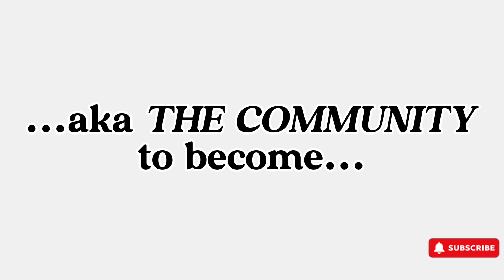Metabolism Wrecked? Watch This.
In this video, I'll explain why you have a slow metabolism so you can lose weight beyond the oversimplified “calories in vs. calories out” advice.

💥 You’ll learn:
✅ The four parts of TDEE (and which one matters most for fat loss)
✅ Why your metabolism is adaptive—not broken—and how to work with it
✅ What to do if you’re working out, eating healthy… and still not seeing results

This is Part 1 of a 3-part series designed to help you finally understand how your body works, so you can stop spinning your wheels, lose fat, and keep it off.

💪 Ready to finally get stronger, leaner, and more confident in your body?
🔥 Apply for 1:1 coaching and get a personalized plan to build muscle, burn fat, and feel confident in your body → mailchi.mp/de5368a0e26b/fulfilledcoachingapp

Chapters:
 0:00 – Intro
 1:19 – What Is Metabolism, Really?
 2:20 - Factors of Your Metabolism Rely On
 5:02 - Do You Have a Broken Metabolism
 5:23 – The 4 Parts of Your Metabolism (TDEE)
 7:38 – Metabolism Is Adaptive, Not Static
 8:18: – Why This Matters for You